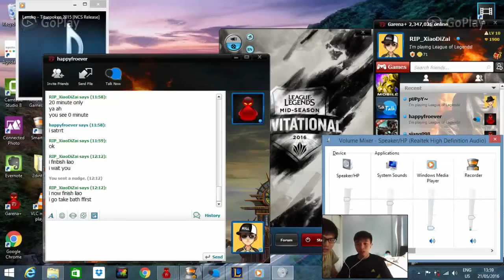League of Legend TEP Faith Rengar Rank wth/friends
New Video Game Series hosted by XiaoDiZai
STALK ME!